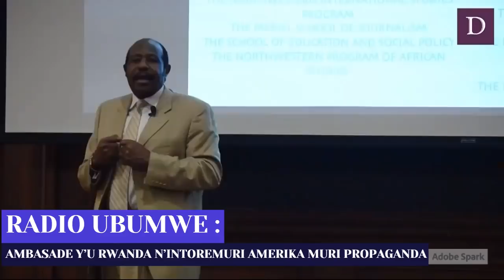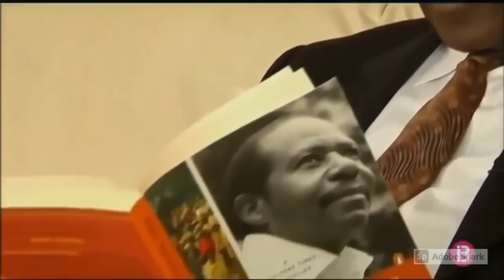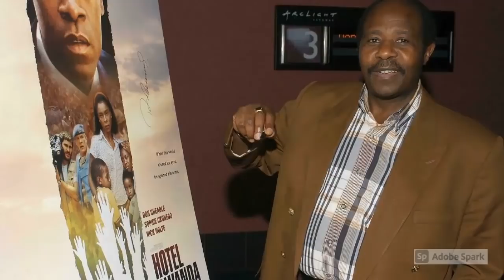AMBASADE Y’U RWANDA MURI AMERIKA BARI MURI PROPAGANDA YO GUHINDANYA IZINA RYA RUSESABAGINA 20 01 22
Ambassade y’u Rwanda n’intore  muri Amerika bari muri gahunda ndende yo gusiribanga izina rya Paul RUSESABAGINA, no gutegura « Rwanda Day » yiyuburuye. Bagiye guhera mu mujyi wa SAN ANTONIO, umujyi Paul RUSESABAGINA asanzwe atuyemo